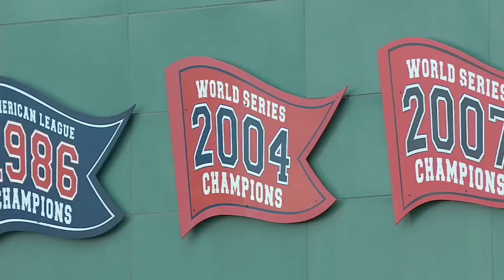TOR@BOS: Pedro on bringing Big Papi to Boston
Pedro Martinez joins the booth to discuss David Ortiz's retirement and tells a story about how he spearheaded bringing him to Boston